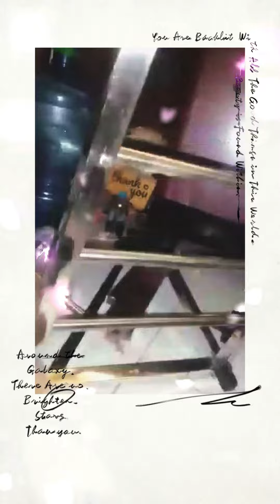ประกอบซิงค์น้ำ